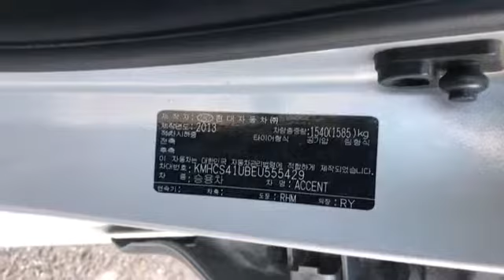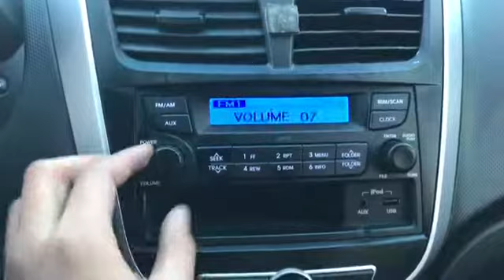ACCENT EU555429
Vehicle exporter
Skype: trustkorea01
Trust Korea Company limited
Japanesevehicles.com